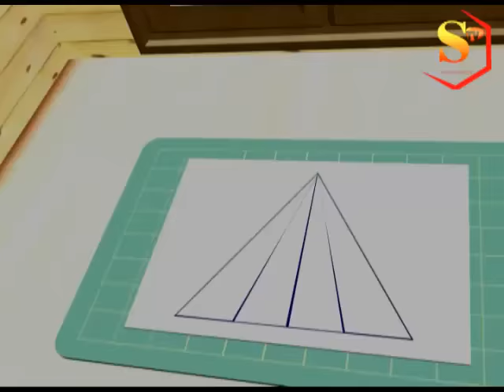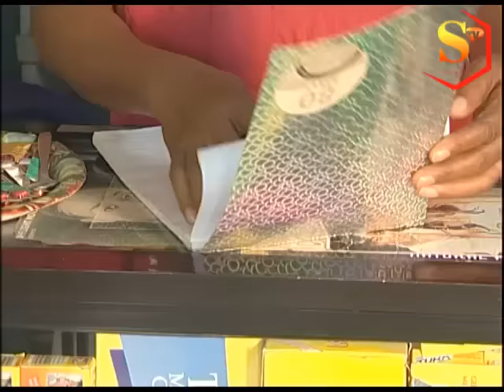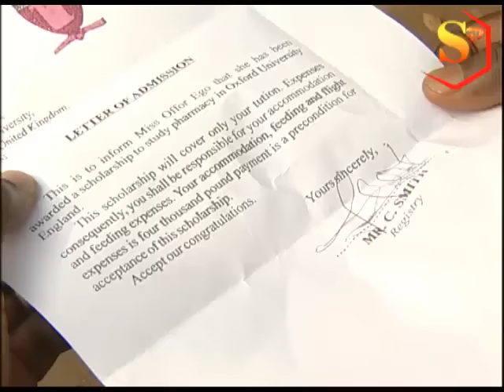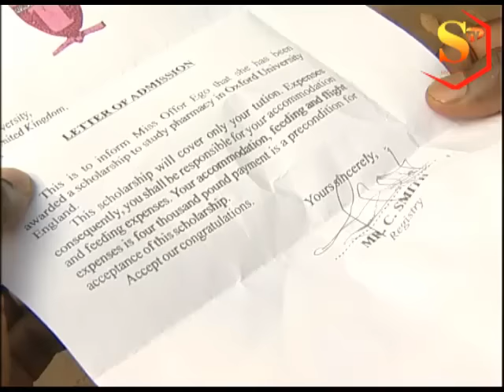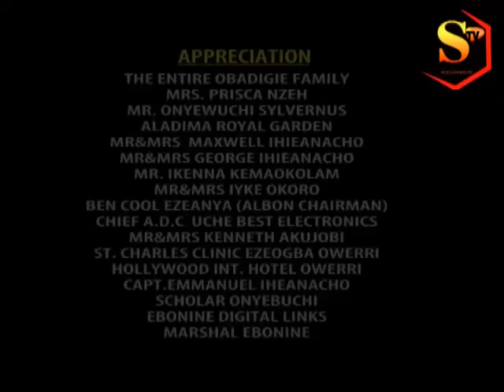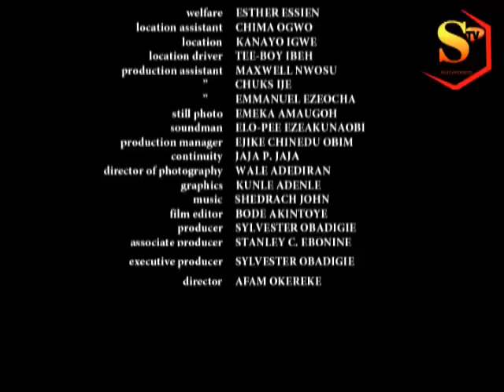IS LOVE BY FORCE? INI EDO BEST NOLLYWOOD MOVIE